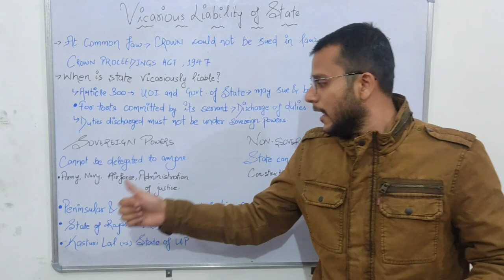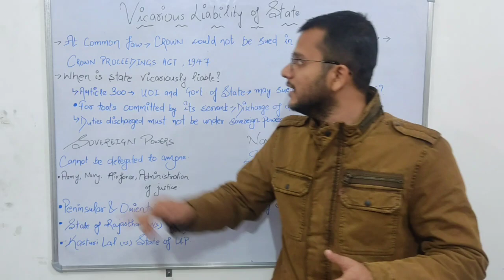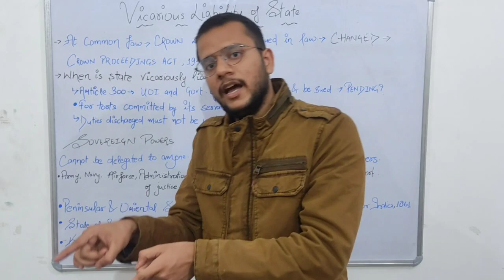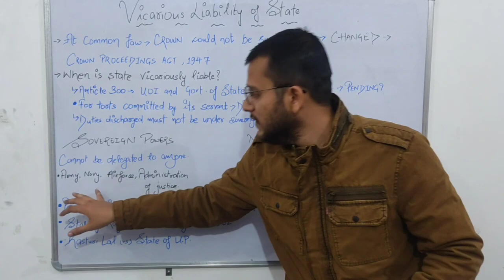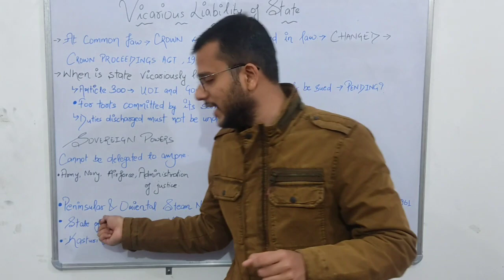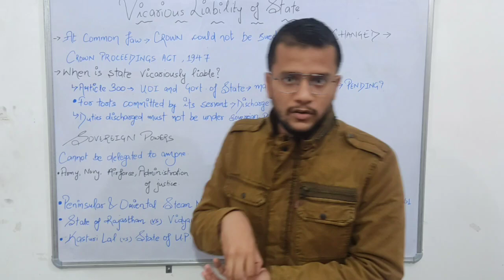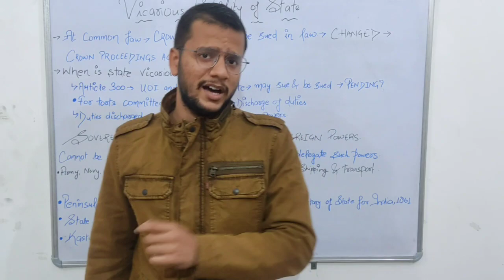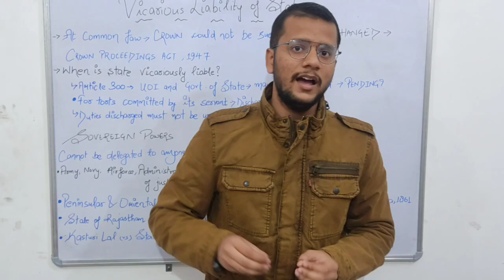VICARIOUS LIABILITY OF STATE- Sovereign and Non Sovereign Functions- ALL IMP CASE LAWS- Law of torts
In this video I am going to talk about a very important topic of Law of torts which is VICARIOUS LIABILITY OF STATE. There will be a detailed discussion on the following topics:-
VICARIOUS LIABILITY OF STATE - An Introduction
What are the SOVEREIGN AND NON SOVEREING FUNCTIONS OF STATE?
Also, we will be having a discussion on various important case laws like the
Peninsular and Oreintal Steam Navigation Company vs Secretary of the State of India
State of Rajasthan VS Vidyawati
Kasturi Lal vs State of U.P.
All the important concepts regarding the topic VICARIOUS LIABILITY OF STATE will be covered in this video. Hope it will be helpful to you all.